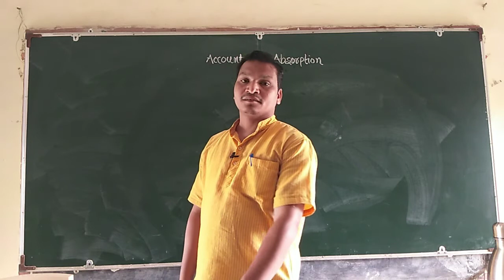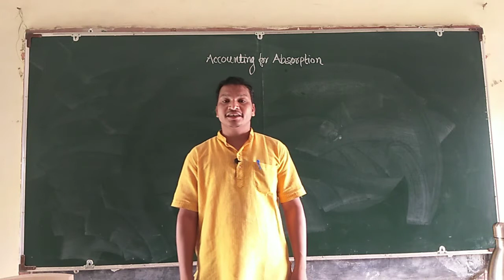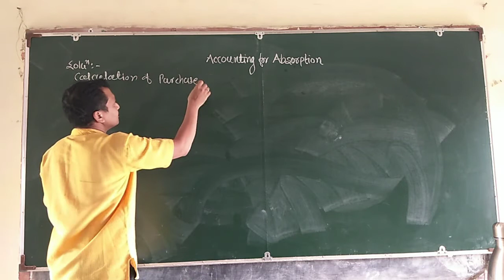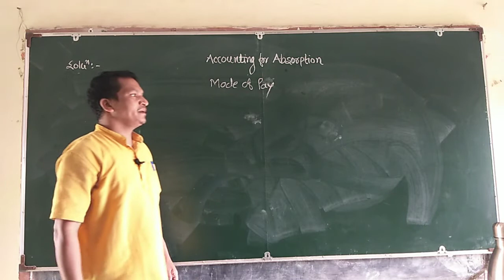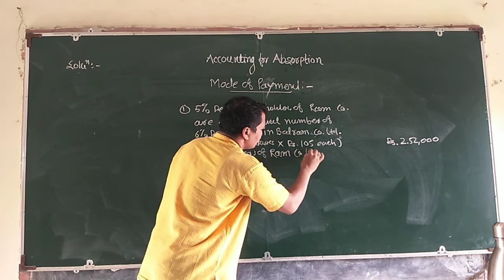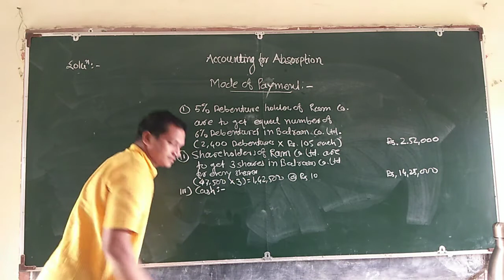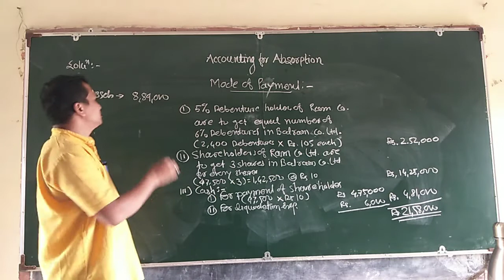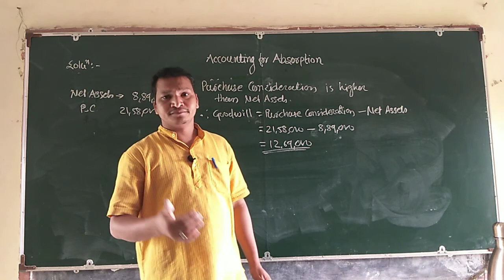Problem No-07- Accounting for Absorption (Part-I)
Prob No 07 on Absorption.
Calculate Purchase Consideration.
calculate mode of payment
calculate Goodwill